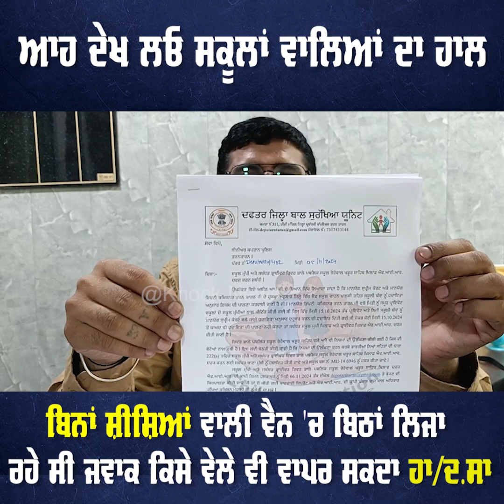ਆਹ ਦੇਖ ਲਓ ਸਕੂਲਾਂ ਵਾਲਿਆਂ ਦਾ ਹਾਲ, ਬਿਨਾਂ ਸ਼ੀਸ਼ਿਆਂ ਵਾਲੀ ਵੈਨ 'ਚ ਬਿਠਾਂ ਲਿਜਾ ਰਹੇ ਸੀ ਜਵਾਕ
ਆਹ ਦੇਖ ਲਓ ਸਕੂਲਾਂ ਵਾਲਿਆਂ ਦਾ ਹਾਲ, ਬਿਨਾਂ ਸ਼ੀਸ਼ਿਆਂ ਵਾਲੀ ਵੈਨ 'ਚ ਬਿਠਾਂ ਲਿਜਾ ਰਹੇ ਸੀ ਜਵਾਕ, ਕਿਸੇ ਵੇਲੇ ਵੀ ਵਾਪਰ ਸਕਦਾ ਹਾ/ਦ*.ਸਾ
VMedia # 806

Sling TV

Watcho-d2hApp
mxplayer